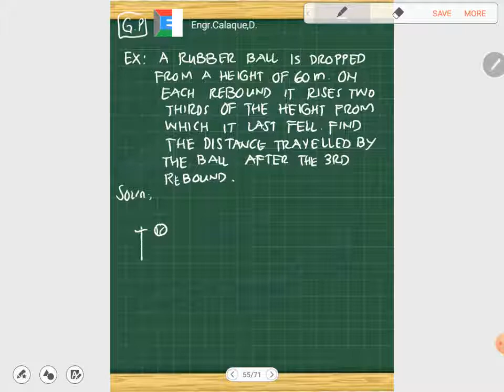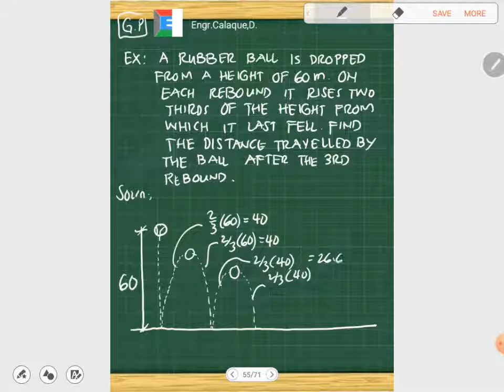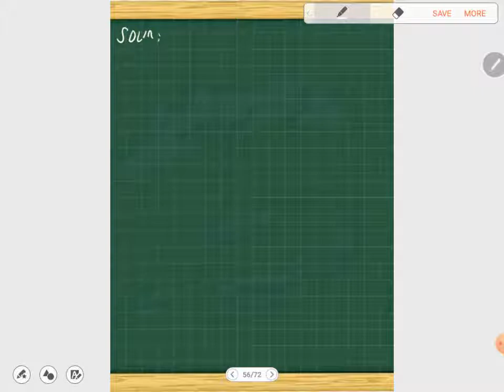Geometric Progression -Worded Problems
This video is about solving worded problems in geometric progression Comments are turned off to avoid spam messages.